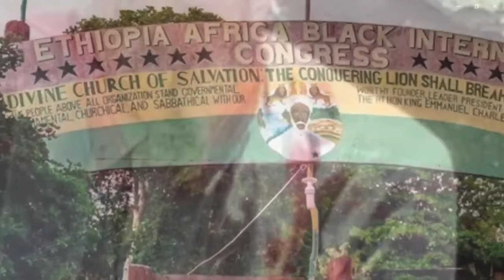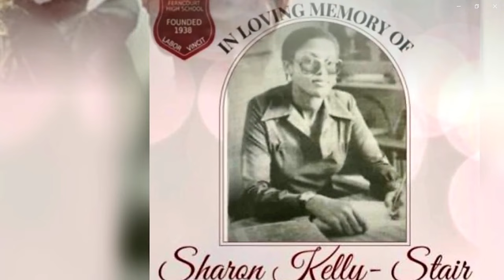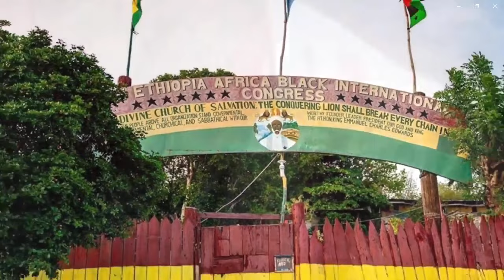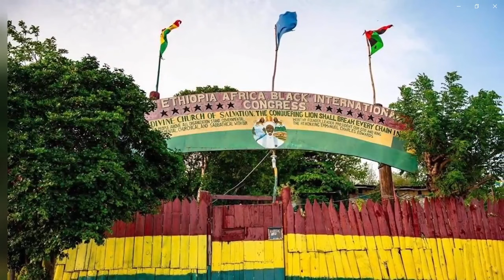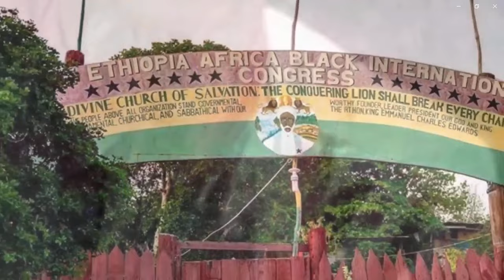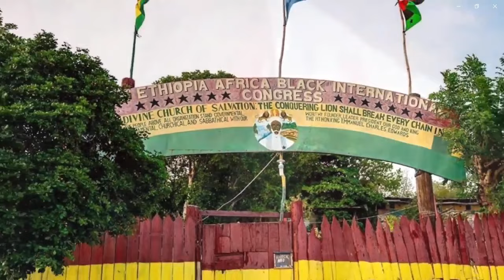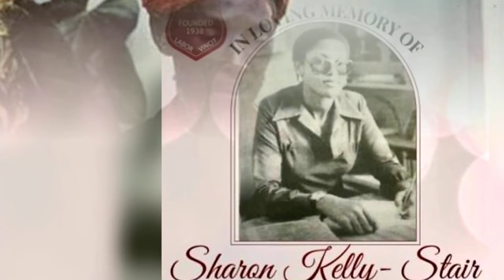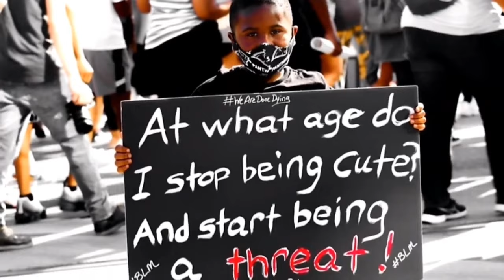R.H Priest Itafa , Marcus Garvey church in Jamaica , how politics change the island.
Reasoning with the R.H Priest Itafa from the Ethiopia Africa Black International Congress miles Bull Bay Jamaica, he is sharing his experience as a Bobo Shanty Priest Rasta Man , in this episode ini touch on The Right honourable excellency Marcus Garvey impact and the outside influences politically that change the island of Jamaica, Please watch to the end like share comment subscribe